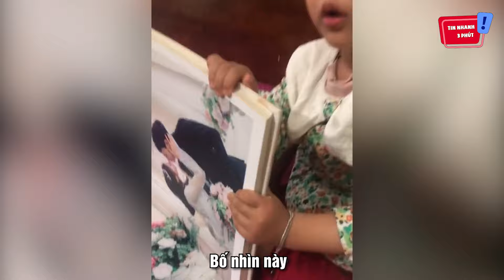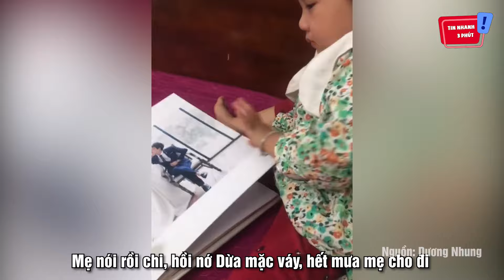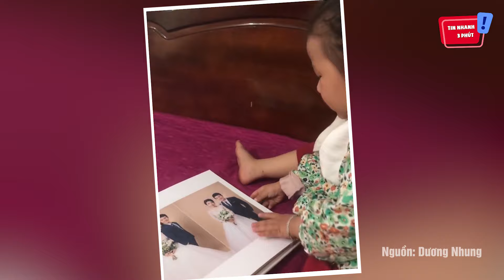Phát hiện điều 'BẤT THƯỜNG' trong tấm ảnh cưới, bé gái 'KHÓC LÓC' ai cũng cười bò | Tin Nhanh 3 Phút